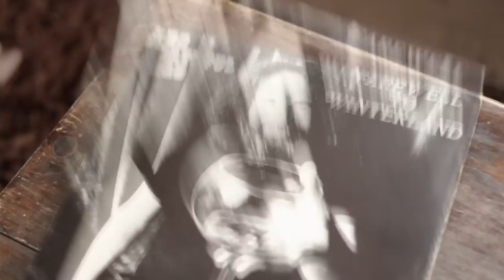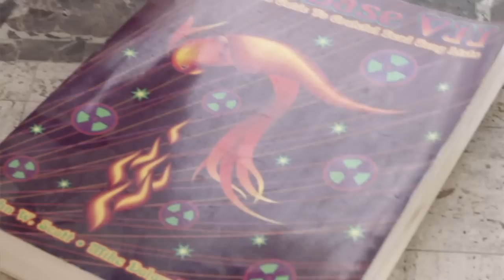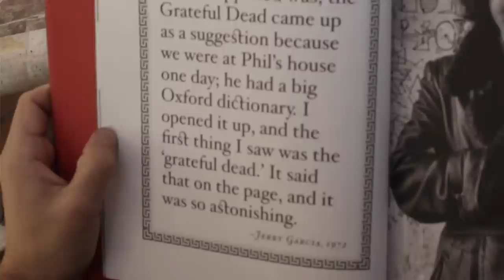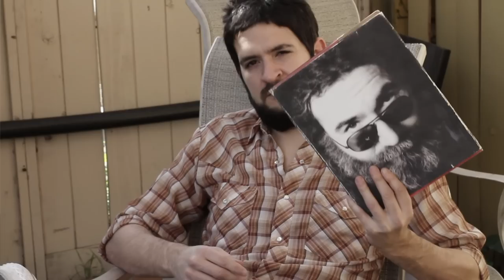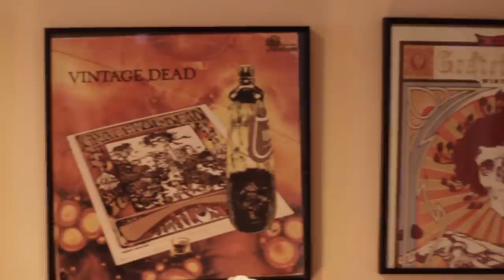The Record Company - New Speedway Boogie (Dead Covers Project) 2013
The Record Company's cover of "New Speedway Boogie" for the "Dead Covers Project".  With a little help from Seger, the band's canine mascot.

Dead Covers Project 2013